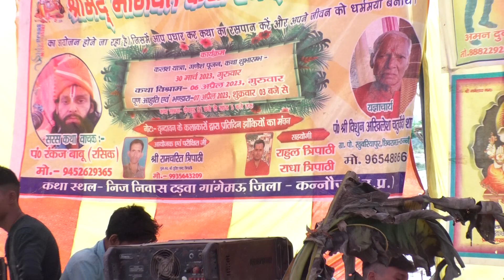Day4आचार्य रंकज रसिक जी महाराज मोबाइल नम्बर 9452629365 अमनफोटो स्टूडियो8882292587 गगनदुबे 7275517457